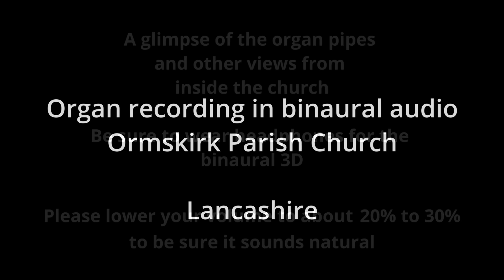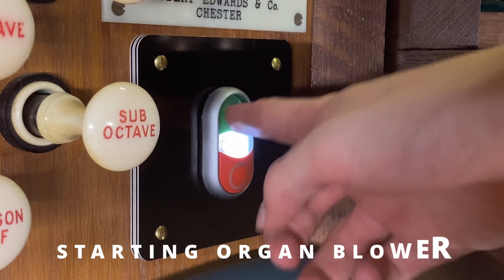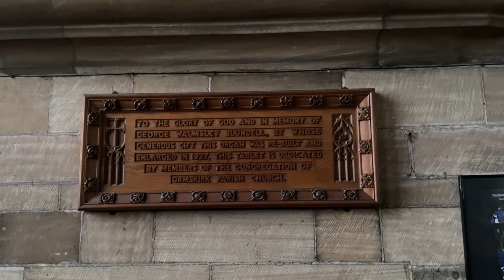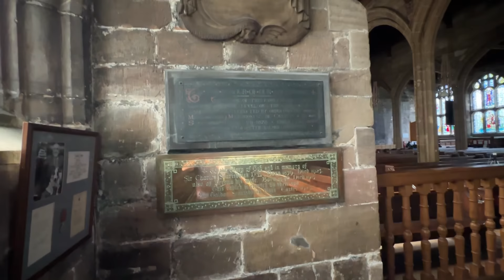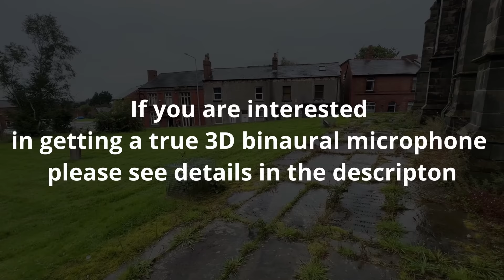Organ recording in 3D binaural audio (headphones) Ormskirk Parish Church - We manufacture the SR3D!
Ormskirk Parish Church organ and pews in 3D binaural audio. Headphones are required for the 3D effect else you will not experience the audio correctly, please use a low volume of about 20% to 30% depending on how good your hearing is.

Have a virtual seat on one of the pews, and a virtual walkabout inside the church.

Pieces played:
NUN DANKET By Sigfrid Karg-Elert 4:57
Prere A Notre-Dame By Leon Boellmann 8:55
TRUMPET VOLUNTARY By John Stanley 15:44
Bach BWV 533 Fugue in E-minor (not complete - 2nd part). 19:30
Prelude in a classic style by G Young  22:20

These SR3D Binaural microphones are perfect for live performances, or for making recordings when people can't be there in person, like live events, these can be streamed from many devices so that it can be heard anywhere in the world with an Internet connection, almost like they were there, if they use headphones, or neck speakers as they seem to work quite well too.

No mastering of the audio was used at all, this is the raw audio from the microphones, a Zoom H1n was used for the pew microphone, a SR3D basic with a USB adapter was used on an iPhone 14 (using the default video recorder), and a sound devices Mix Pre 6 was used for both the dummy head and the SR3D XLR Pro.

For more examples of our unique 3D binaural work, please check our other videos on this channel as we increase content.